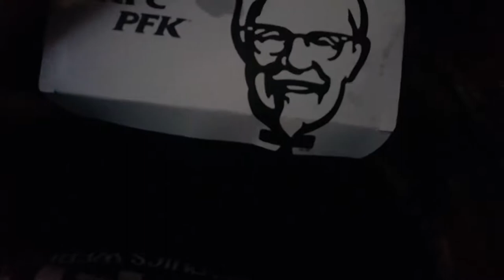Stay Away From The Summoner 7.3.2018